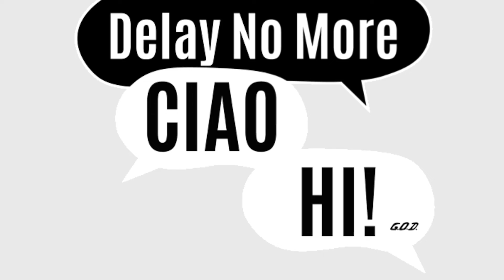GOD Local Lingo NFT Collection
The GOD Local Lingo 港嘢講嘢 NFT Collection is GOD's first set of NFTs featuring a set of popular Cantonese phrases in stylised graphic form. Fun and provocative, it's a great snapshot of Hong Kong culture and the Cantonese language.

The set includes Delay No More Ciao Hi!, Momentaila, AYAHH!, 小心 PK, Wut Dai Fook & 9up.

Available for FREE for a limited time only through our Local Lingo NFT Giveaway.